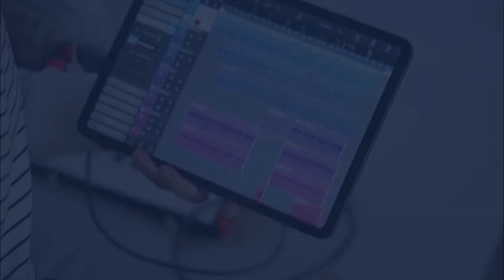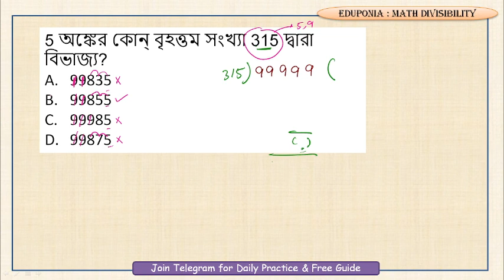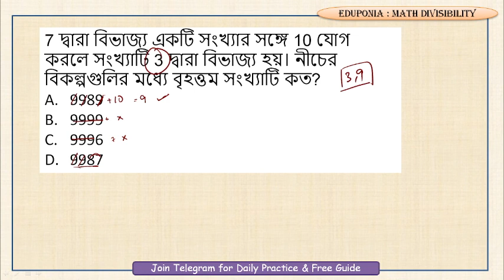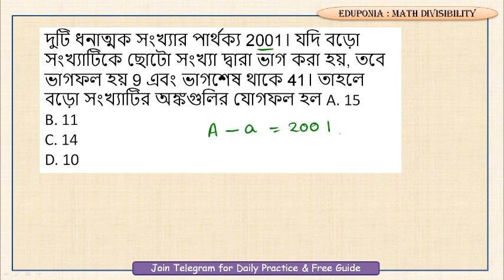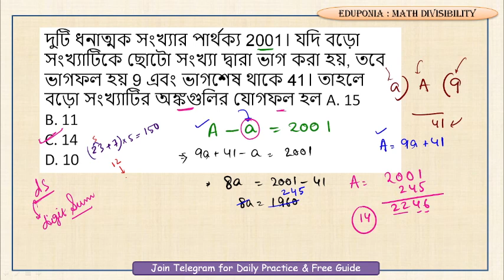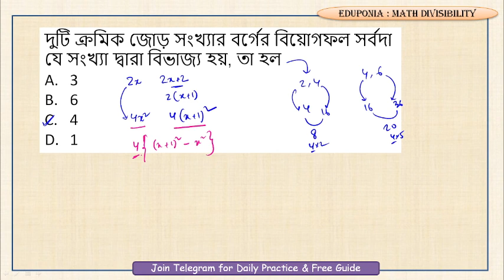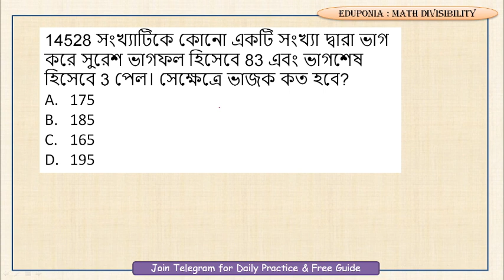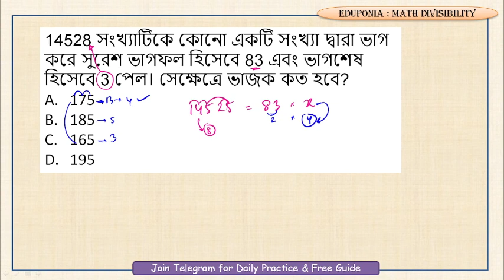বিভাজ্যতার নিয়ম I Divisibility Math Class 34 I WBP constable I Food SI I Clerkship I EduPonia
Welcome to EduPonia.
Math practise class Food SI 2023

বিভাজ্যতার নিয়ম
Divisibility math class in bengalli
Divisibility short tricks in bengali
Food si math practise
clerkship math practise
math tricks for food si
previous year math for food si
clerkship math in bengali
best math tricks in bangla
mock test math food si 2023
food si 2023 math suggestion
free math class food si
foodsipreviousyearquestion
foodsi2023 mathematics
clerkship2023 mathematics
average in Bengali
Maths Shortcut Tricks in Bengali
wbpsc food si important questions

food si reasoning practice set
psc food si general science
food si female vacancy 2023
wbp food si new vacancy
wbpsc clerkship recruitment 2023
 miscellaneous math in bengali
icds math class in bengali